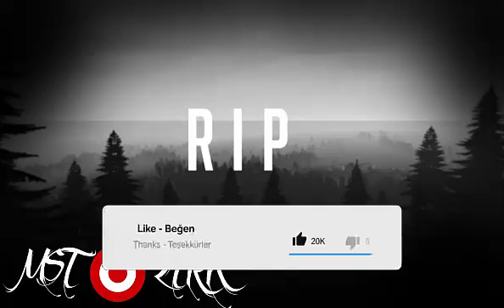Mesut Öztürk - Jocelyn Flores (Xxxtentacion Turkish Cover)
Söz / Lyric : Mesut ÖZTÜRK
Mix / Mastering : Mesut ÖZTÜRK
Beat / Music : Mesut ÖZTÜRK
Original Song : Xxxtentacion - Jocelyn Flores

Videolar ve Müzikler tamamen bana (Mesut ÖZTÜRK Kanalına) aittir. İzinsiz kullanılması durumunda resmi işlemler yapılacaktır.
Zor durumda kalmamak kanalınızın problem yaşamasını istemiyorsanız. Lütfen izinsiz paylaşmayın. Keyifli Seyirler.

Xxxtentacion jocelyn flores şarkısını türkçe sözler ile coverladım. İlk deneme çalışmamdır.

Keyifli Seyirler.

Sözleri

Nakarat

Kalbimde sendin sendin
Olmalı nedeni gitmenin
Hiç mi sevmedin

Kalbimde sendin sendin
Artık yoksun
Şimdi Neye yarar

Sana olan sevgim

Verse

Kalbine bıraktığım hatıralar duydum ki silinmiş
Gözlerine baktığımda gözlerimde yağmurlar birikirdi
Hepsi senin içindi, herşeyimdin şimdi bir hiçsin
Ben olmayacağım artık gün gelip tamamlamak istesende hikayeyi

Haklıydın suç benim, kapılmamam gerekirdi rüzgarına
Saçma masallarına, laf anlatabilirdim hipnoz olmasam
Beni bilirsin, içimde ne varsa saklamam
Senin gibi olamadım hiç bi zaman .

Sen yine sev
Sen yine mutlu ol
Sana bu yakışır (x2)

Sen yine sev
Kalbim buna alışır (x2)